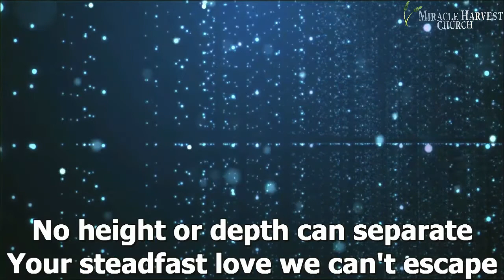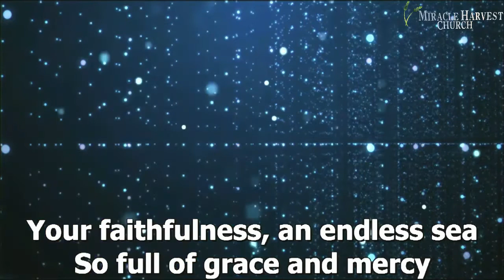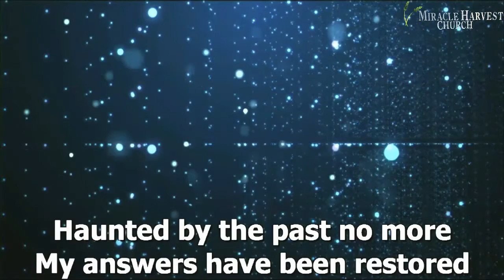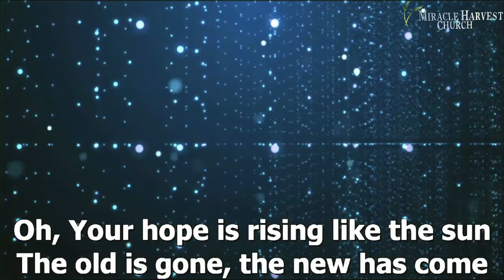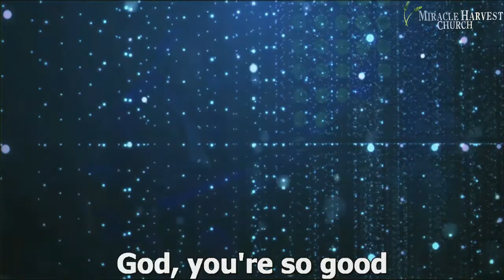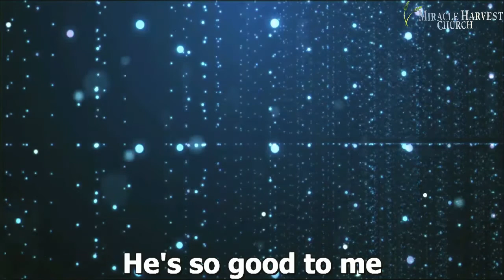WE WALK BY FAITH AND NOT MY SIGHT BY PASTOR SYDNEY ARCHARY